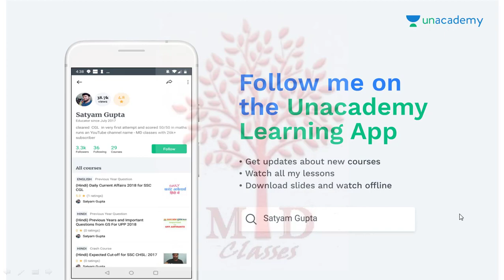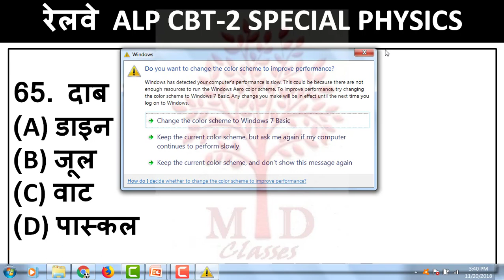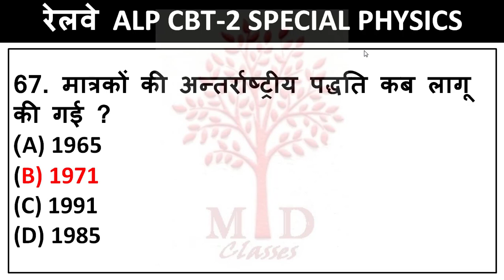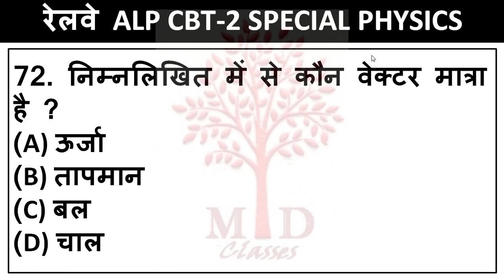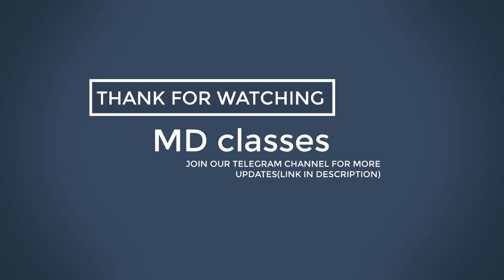ALP CBT-2/ PHYSICS TOP 350+ QUESTIONS/MOST IMPORTANT - MD CLASSES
इसमें और भी पार्ट DAILY अपलोड होंगे इसलिए आप सभी लोग फॉलो कर लीजिए जिससे आप सभी लोगों को नोटिफिकेशन मिल सके -